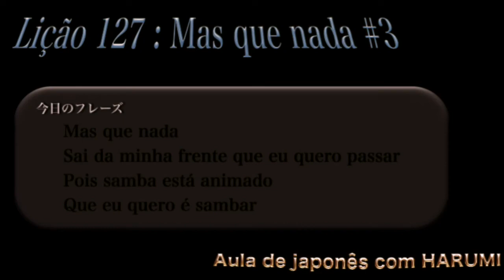レッスン１２７：Mas que nada #3 マシュケナーダをポルトガル語で歌えるようになりましょう！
※タイトル画面でAula de japonêsってなってますー。portuguêsの間違いです！
今日のフレーズ：
Sai da minha frente que eu quero passar
Pois samba está animado
Que eu quero é samba

その他色々再生リストまとめています。
チャンネルページトップから自分に合う物をお探しください。

今すぐ使える日常会話を中心に、ブラジルの文化や音楽などの紹介もしていきます。

日本語話者の方も、英語版ポルトガル語レッスン、試してみて下さい！

Portuguese lesson for Japanese.